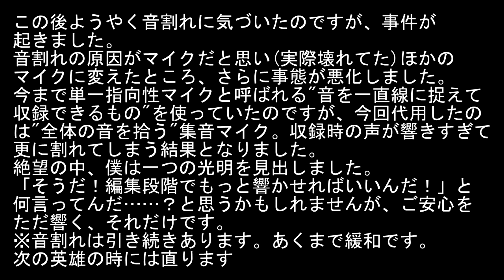【ネタバレ注意】名犬メイちゃんとラーディス王の財宝【ヒューガのドラゴンクエストX 天星の英雄たち オンライン ver6.1 PS5】初見ストーリー実況 PART24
マジでマイクやらかした

弟ヒューガによるドラゴンクエストXのゲーム実況動画です！
〜あらすじ〜
発売当日から4年間遊んでたアカウントを紛失。
新たに1から始めて今のバージョンまで追いつけるのかを実証実験！